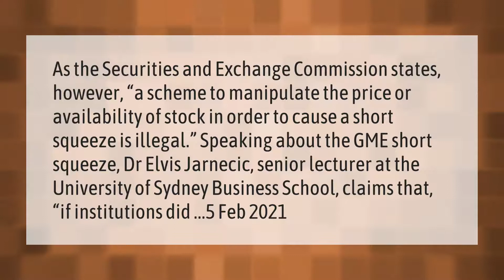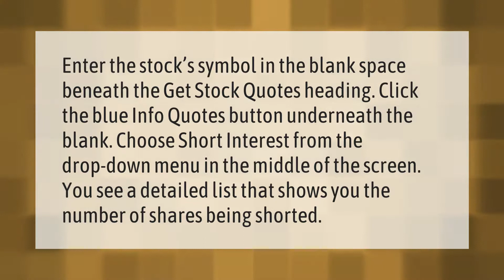Is a short squeeze illegal?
00:00 - Is a short squeeze illegal?
00:43 - Is pump and dump illegal?
01:15 - How can you tell if a stock is being shorted?

Laura S. Harris (2021, March 11.) Is a short squeeze illegal?
    AskAbout.video/articles/Is-a-short-squeeze-illegal-227582